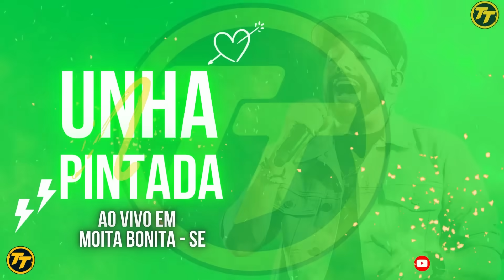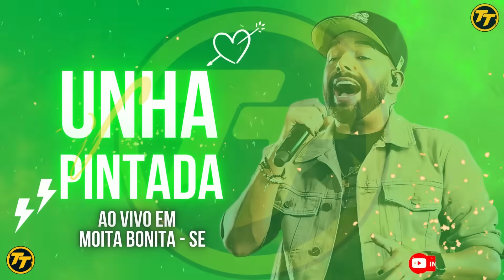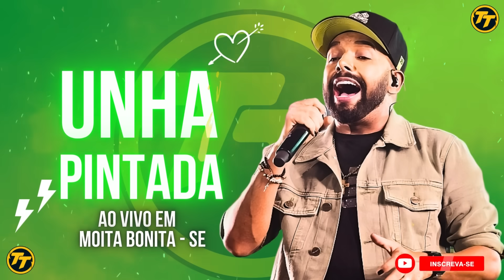UNHA PINTADA - CD NOVO - REPERTORIO ATUALIZADO - AO VIVO EM MOITA BONITA-SE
ambiente errado
Vazou um vídeo
Era eu, não vou negar
Eu não tava escondido
Te avisei que eu ia lá

E se eu disser que eu não peguei ninguém?
Se eu disser que eu só fui pra beber?
Se eu disser que alguém chegou em mim
E quando disse: Oi, eu falei de você?

Nada que eu disser
Vai te convencer

Eu posso tá no ambiente errado
Rodeado de amigo safado
Várias me querendo a noite inteira
Que eu sou fiel até na bagaceira

E rodeado de amigo safado

Vai te convencer